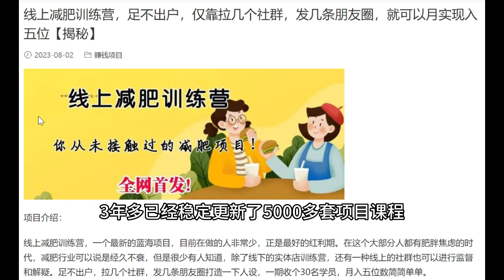线上减肥训练营，足不出户，仅靠拉几个社群，发几条朋友圈，就可以月实现入五位【揭秘】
168即可办理网站终身会员，将近6000套网络项目课程免费学。

微信：dipukw